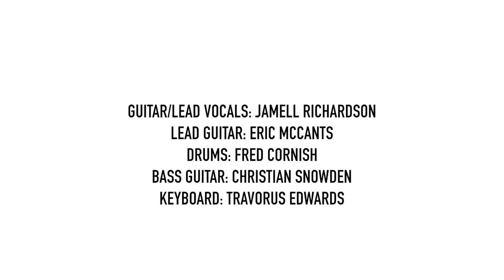Jamell Richardson Live @ Soul Kitchen - I Love The Blues- Miller Lite Concert Series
Jamell Richardson performing an original, "I Love the Blues" Live at the "Miller Lite Concert Series" -The Soul Kitchen - Mobile Alabama.

Special thanks to: Hi-Def Soul Band
Bass
Keyboard
Drums
R. Guitar